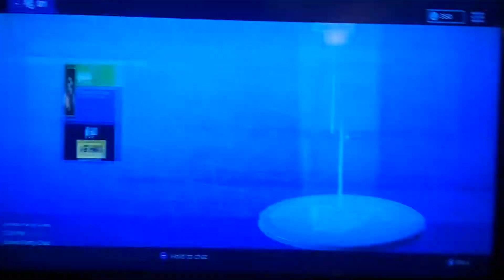NEW item shop